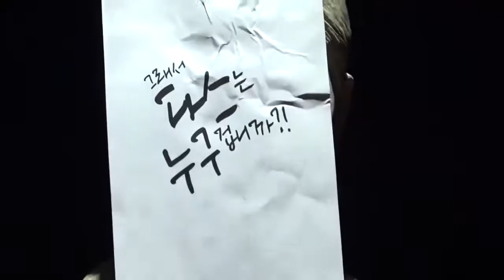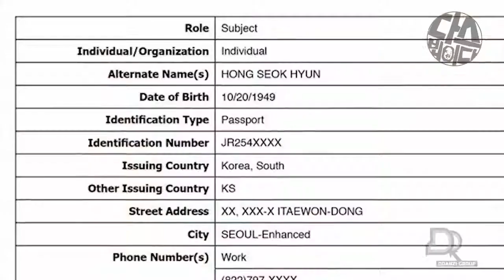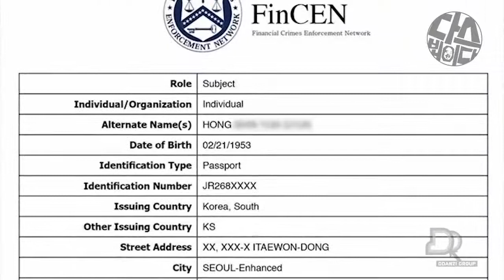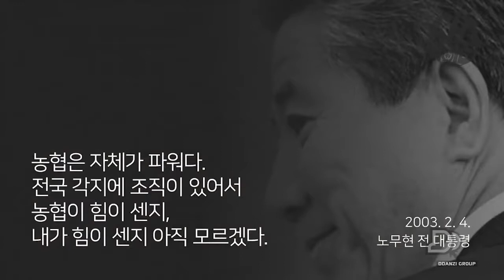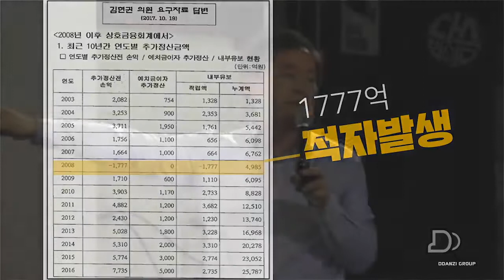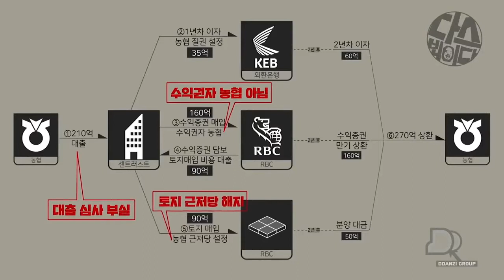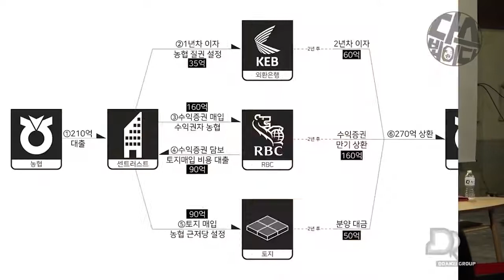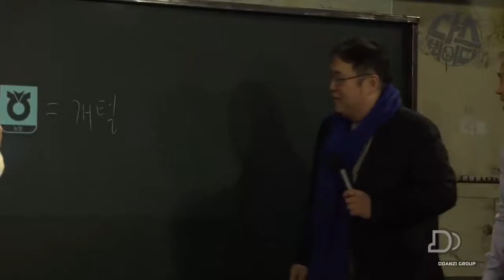나는 꼼수다 [시즌 2] 김어준의 다스뵈이다 1회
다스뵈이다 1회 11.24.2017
계좌 + 박근혜 5촌 살인

단기 프로젝트 '가카' 배웅방송

이 영상은 수익창출이 없는 영상입니다.